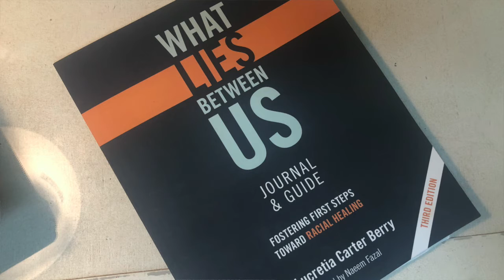Episode 096 | How to Talk With Your Kids About Race - Part 2 - Dr Lucretia Carter Berry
We continue the conversation about race and how to move forward in our communities to educate ourselves and be open to change.

Dr. Lucretia Carter Berry received her Ph.D. in Education (Curriculum & Instruction) from Iowa State University. She created a curriculum for adults to understand the roots of race of history and in their own lives called What Lies Between Us: Fostering First Steps Toward Racial Healing.
Lucretia and her husband Nathan have three little girls who are the inspiration for their work through Brownicity.com.

Transformation Begins with Education

Lucretia compares that transformation of our minds to the life cycle of a butterfly. The butterfly has to lose something in order to become something different. What kinds of ideologies are we willing to part with in order to grow, and listen to our friends of color?

Unlike other created beings, humans were created to be critical thinkers. We are able to “see how we think” and have the capacity overwrite lies with truths. We don’t have to remain products of our environment.

Coming into relationships with people who are different than us does not have to be scary. Lucretia explains how being racialized has taught us not to give different ethnicities of people a chance at friendship because they look different.

Community Question

Lucretia answers a question from a mama in our Practical Family Community, and shares about the tools her parents gave her to identify racism in every-day-life. They didn’t want her to interpret ignorant comments as a commentary on her as a person. She says that they saved her from internalizing negative thoughts as she grew in wisdom and belief as an “image-bearer” of God.

We need to equip ourselves as much as possible so we can give our children what they need when they need it. The topic of race doesn’t need to be taboo. Let’s learn more so we have the language to discuss it openly and in love.